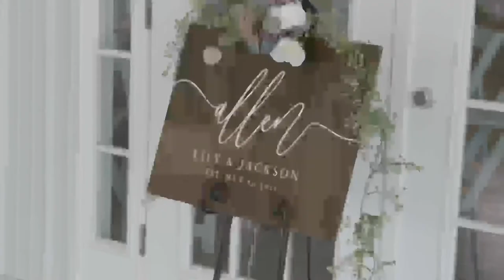OUR EMOTIONAL CHRIST CENTERED WEDDING // Lily & Jackson Allen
FINALLY the video you have all been waiting for! I hope you enjoy watching the most important day of our lives!

Code: DDG4LF6NDB5WN35K   Code: FHCQSOBFI1GEXHGF Code: L74CN5SNVSKFSGLT

YouVersion: Lily Allen

MUSIC

2 Peter 3:9